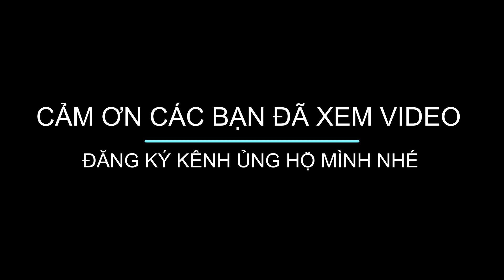Vườn Tắc I Cúc Pha Lê Ngày Tết Canh Tý 2020 - Nét Quê Miền Tây & West Countryside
Các Bạn Có Nhu Cầu Mua Cây Tắc, Hoa Vạn Thọ, Cúc Pha Lê, Chưng Tết Của Chú 3 Thảo
Hãy Đến Địa Chỉ, Ấp Phú Hạ 2, Xã Kiến Thành,
Huyện Chợ Mới, Tỉnh An Giang